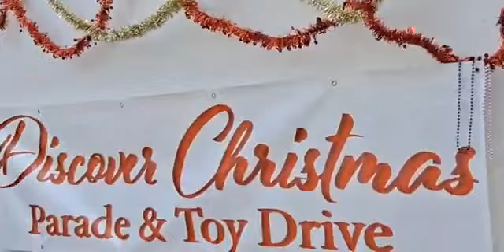Christmas parade rolls through Ocean Springs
The spirit of Christmas was definitely in the air across downtown Ocean Springs on Sunday, December 5 as the Discover Christmas Parade sure was a pleasure to watch.